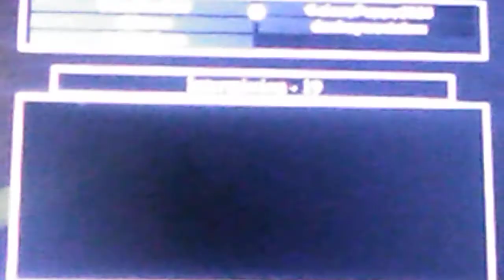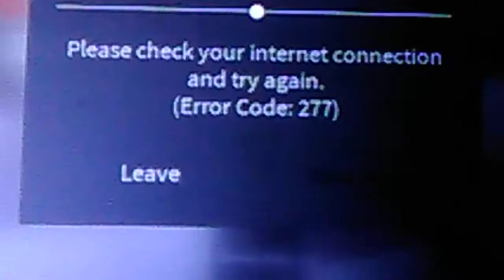Saving my people on Piggy